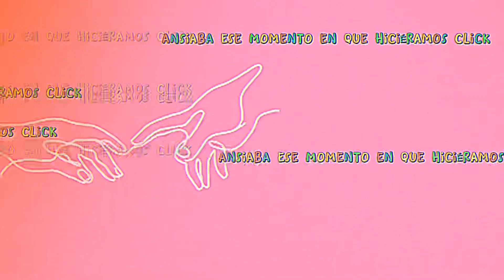Carlos Ruben - Jueves (Video Lyric)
“Jueves” YA DISPONIBLE EN TODAS LAS PLATAFORMAS DIGITALES 🎶